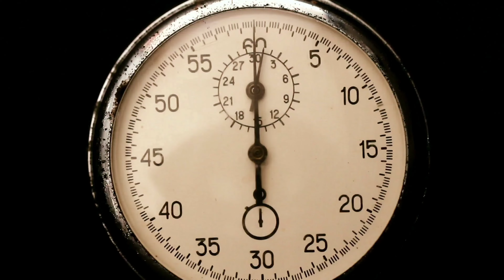コードハムハムのやつ!!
スマホの充電コードを
ハムハムする
可愛いやつ!!